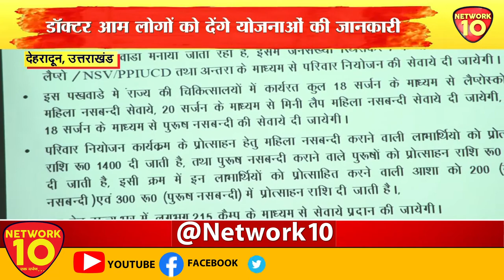UTTARAKHAND NEWS || विश्व जनसंख्या दिवस पर पखवाड़े का आयोजन || NETWORK10